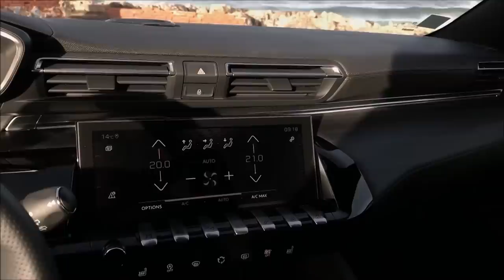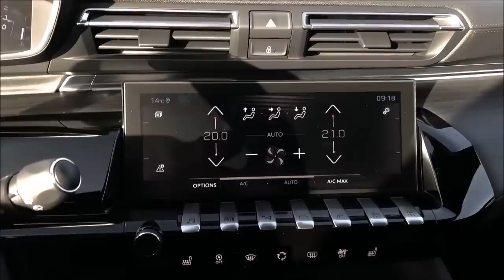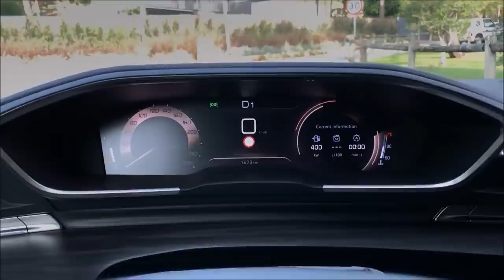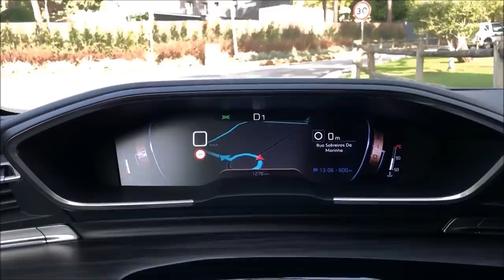Essai PEUGEOT 508 SW GT 2020 : Encore une claque aux ALLEMANDES ?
Essai de la nouvelle Peugeot 508 SW 2020 en finition GT et GT Line. Les allemandes peuvent avoir peur.

Direction le Portugal et les falaise de Cascais pour essayer et découvrir cette nouvelle Peugeot 508 SW. Esthétiquement elle ne laisse personne indifférent, et se permet même d'être plus belle qu'une allemande, Audi A4 Avant, Bmw serie 3 touring, Mercedes classe C, Volvo V60 ou encore la Volkswgen Passat Break.
J'attends vos avis en commentaire.

Blog Cars Passion et Vlog Cars Passion